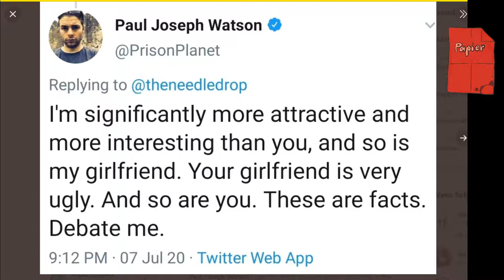PJW Debate me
Another tweet I put music to. This time the music of the late grate Kurt Cobain.

It's funny to me and I hope Kurt forgives me.